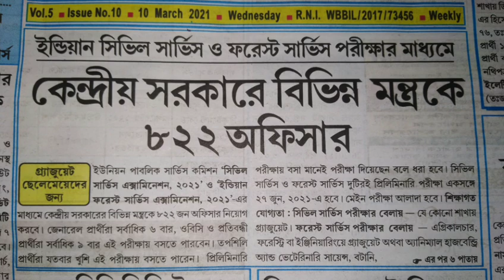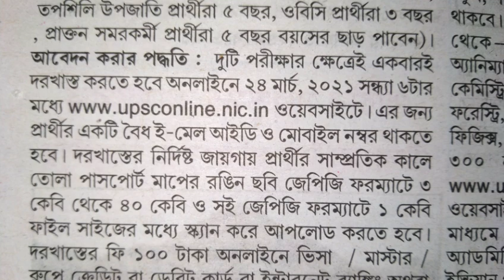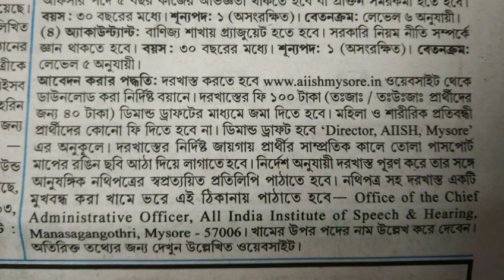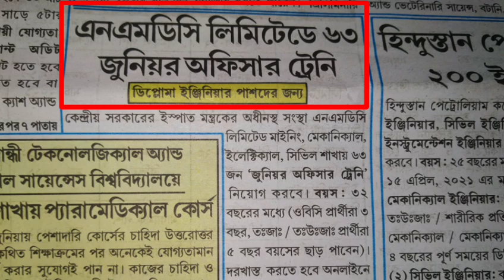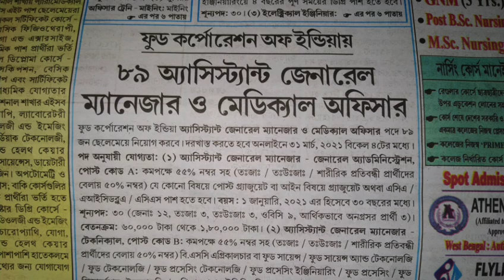এই সপ্তাহের কর্মসংস্কৃতি পেপার //10th March 2021 karmasanskriti paper//karmasangsthan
10th March 2021 karmasanskriti paper//karmasangsthan